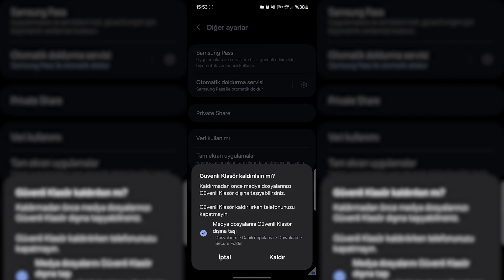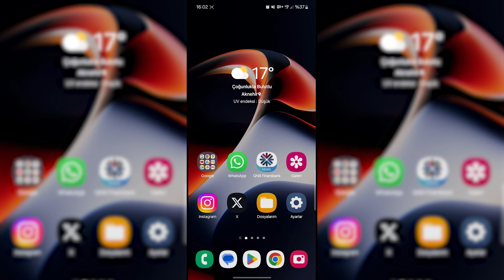Samsung Telefonlarda Güvenli Klasör Nasıl Kaldırılır?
Bu video tamamen bilgilendirme amaçlıdır ve herhangi bir reklam içermez.

Bu videoda Samsung telefonlarda güvenli klasörü nasıl kaldırabileceğiniz anlatılmaktadır. Videodaki adımları uygulayarak güvenli klasörü silebilirsiniz.